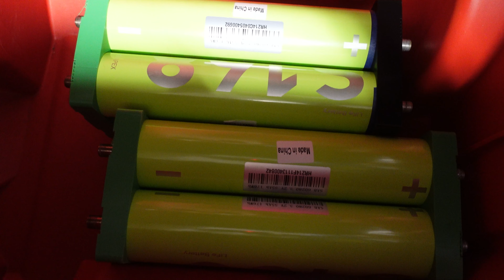Mike Builds Channel Update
What is mikebuilds about? well just wait and see